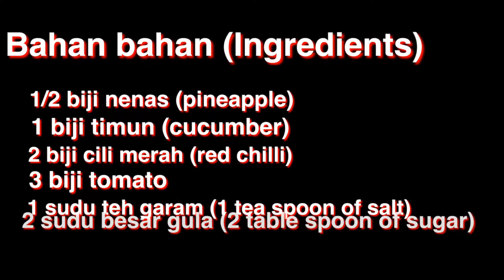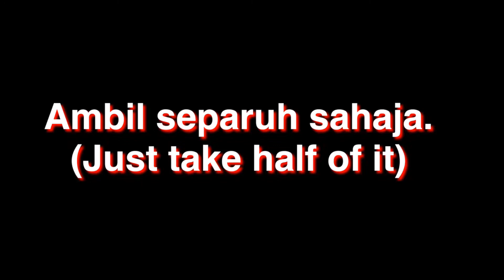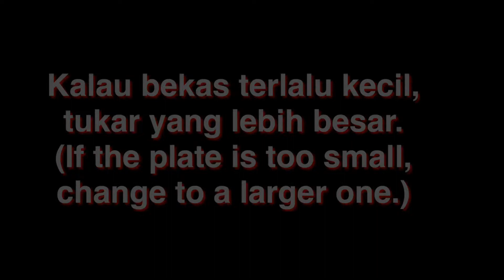Acar timun | jelatah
Resepi  atau resep jelatah ini adalah resepi ibunda. Resepi asal menggunakan sedikit udang kering yang ditumbuk halus dan digaulkan bersama. Cuma yang dibuat ini tidak menggunakan udang kering. Jelatah juga disebut sebagai acar di sebahagian tempat. Resepi ini tidak menggunakan cuka dan air kerana nenas, tomato dan timun akan mengeluarkan air sendiri. Rasa masam akan timbul daripada nenas dan tomato. Cuma, jika anda inginkan rasa masam cuka ada di dalamnya, anda boleh saja menambah sedikit cuka buatan.

Video resepi ini menunjukkan bahan-bahan dan cara-cara menyediakan dan membuat resepi ini. Ianya mudah sahaja dan ianya adalah penambah selera terutama kalua dimakan bersama nasi daging, beriani dan nasi arab.

Untuk lebih informasi dan resepi, layarilah